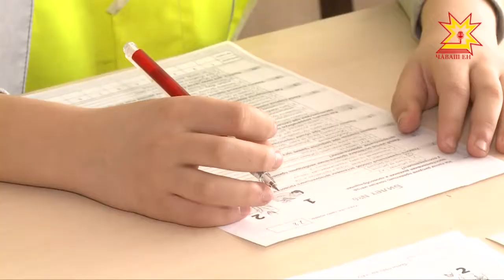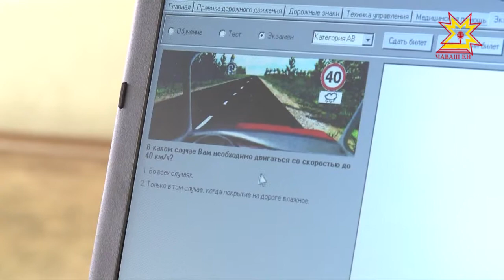«Йĕрке»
Шупашкарта шкул ачисем çул çӳремелли йĕркесене еплерех пĕлнине тĕрĕслерĕç. Тĕп хулара 28-мĕш хут иртекен олимпиада ыйтăвĕсене пирĕн пултарулах ушкăнĕ те хуравлама пулчĕ.